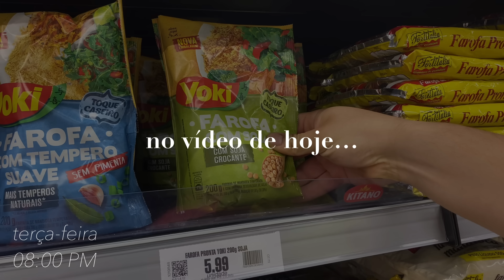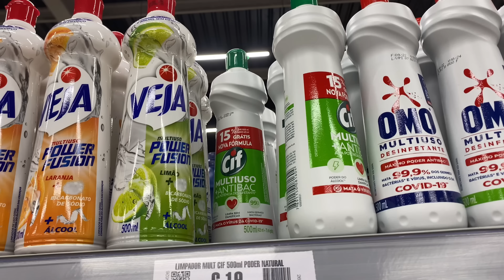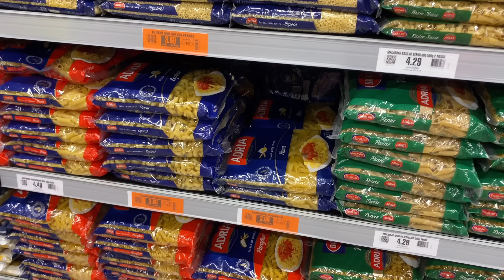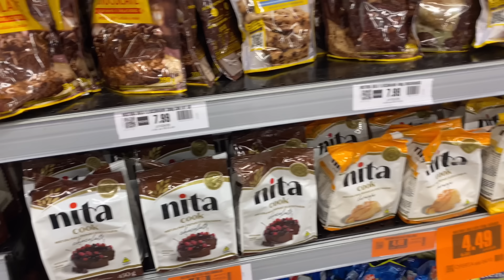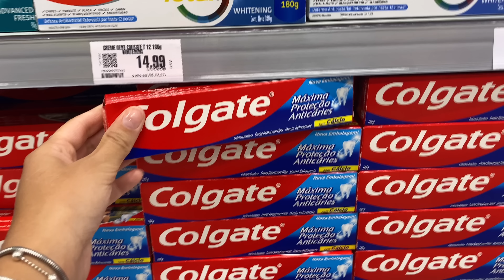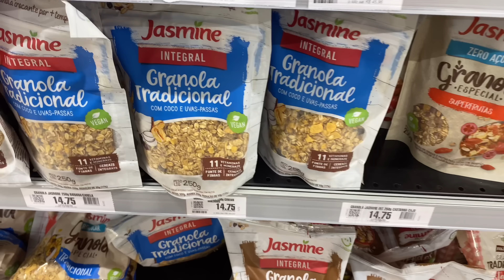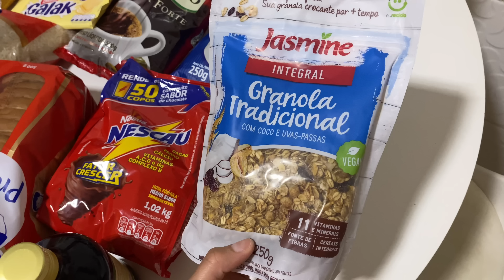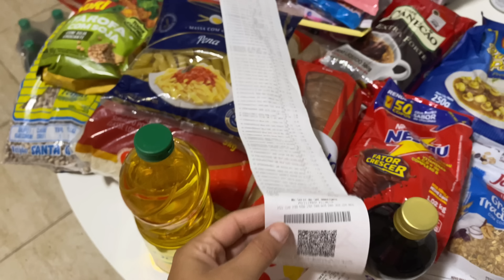COMPRA DO MÊS NO MERCADO PARA A CASA NOVA | 500,00 reais no mercado! 🛒🍓🥩🥫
No vídeo de hoje eu vim mostrar AS COMPRAS DO MÊS NO MERCADO PARA A CASA NOVA!

Espero muito que vocês gostam!
Assista o vídeo na melhor qualidade!!